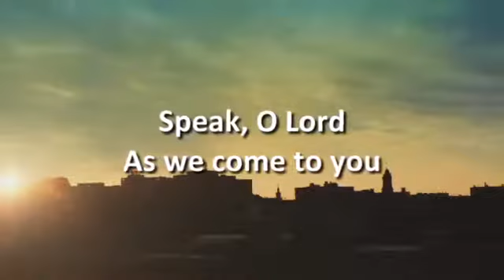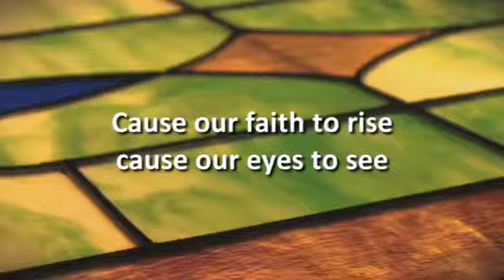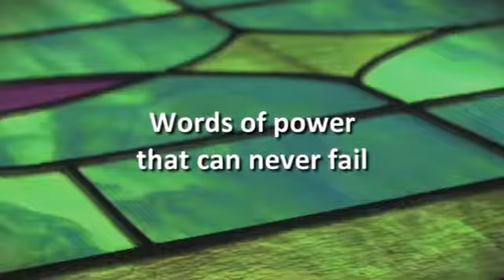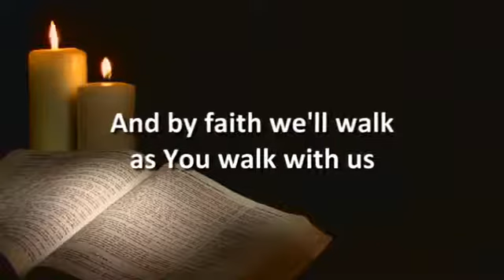Speak O Lord...